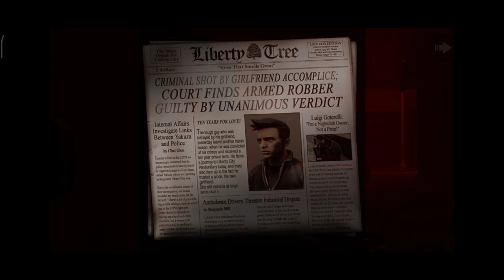GTA 3 LIBERTY CITY DEFINITIVE EDITION NETFLIX : POCO F5 #1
Welcome Peeps to the world of Mobile Gaming and live Streams.
All kinds of Mobile gaming-related stuff will be posted here.
I am a casual player, I play games for Fun and the love that I have for gaming.

Games that I like🎮
✨Almost every game, coz a true gamer always tries to play each & every game.
🔥 Journey Begins 🔥